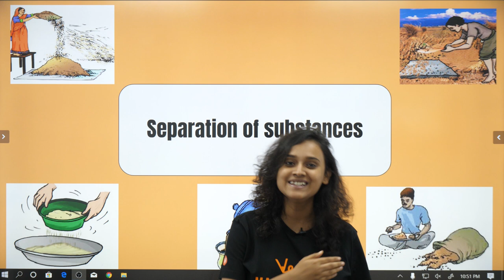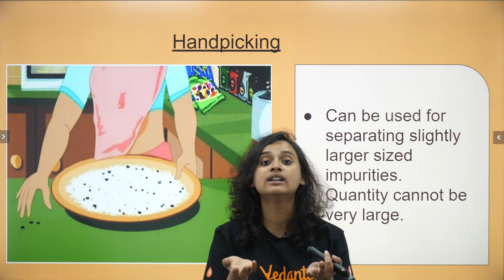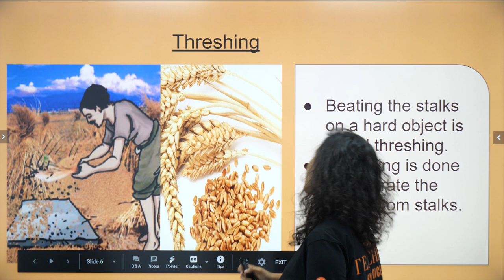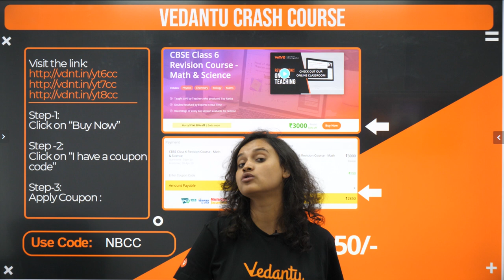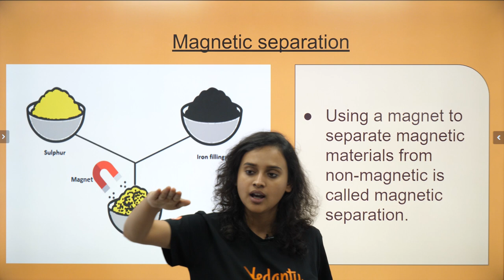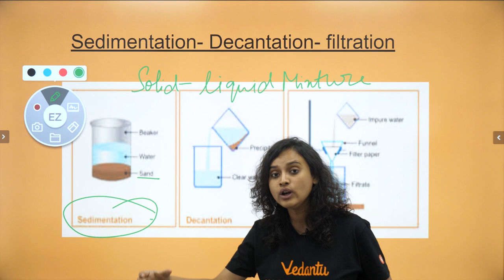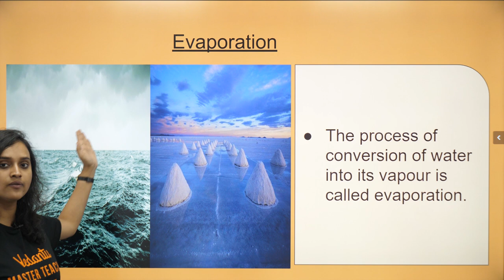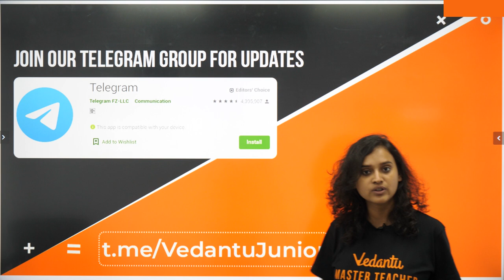Separation of Substances | Class 6 Science Sprint for Final Exams | Chapter 5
Separation of Substances Class 6 Science Chapter 5: In today's Class 6 Science Sprint session in Chapter 5, we discuss Separation of Substances Class 6. The aspirants are advised to watch the entire video lecture for a better understanding of this Separation of Substances topic of CBSE class 6 science/ NCERT class 6 science. This session will mainly be around the most important topic of Separation of Substances.

Meet Pritesh Sir enlightens you with the topic of 'Separation of Substances Class 6' in an effective way.

Our goal in this session of 'Separation of Substances Class 6' is to introduce some of the interesting facts of Separation of Substances that may be helpful for students appearing for class 6 science exams.